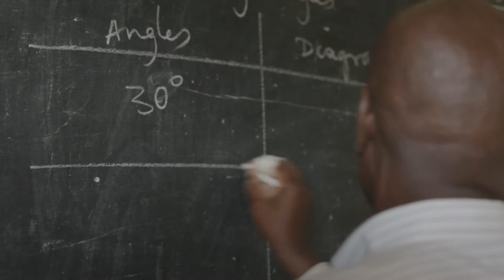Thank You Team Ballbusters